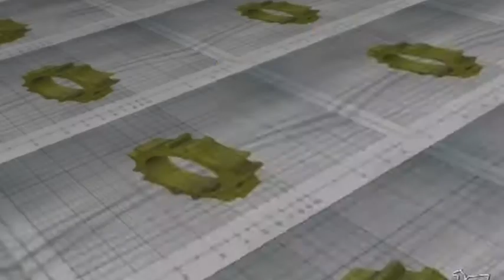Mauro Valli Bobb Gear 1970 Chevelle 396 Big Block Convertible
E' arrivato l'inverno ma Franco Bobbiese e Mauro Valli continuano a stupirci con i loro giocattoli Stars & Stripes..
BOBB GEAR sta diventando un vero e proprio riferimento per gli appassionati di auto e moto americane.
E' ad oggi l'unica rubrica televisiva Italiana che, grazie a Mauro Valli e al suo vastissimo parco di auto speciali, dedica uno spazio divertente, tecnico, professionale a questa nicchia i mercato, documentando il tutto con auto che domani potremmo incontrare sulle nostre strade di casa..
Nessun servizio tradotto e importato, tutto materiale di casa nostra..
Oggi è la volta di una speciale e preziosa muscle car, nello specifico di una conservatissima e mai restaura 1970 CHEVELLE 396 BIG BLOCK CONVERTIBLE con Cambio Manuale

E il divertimento continua...